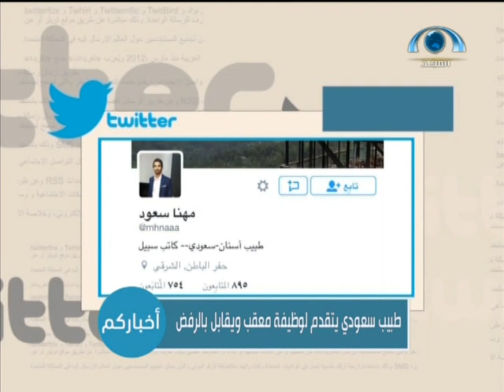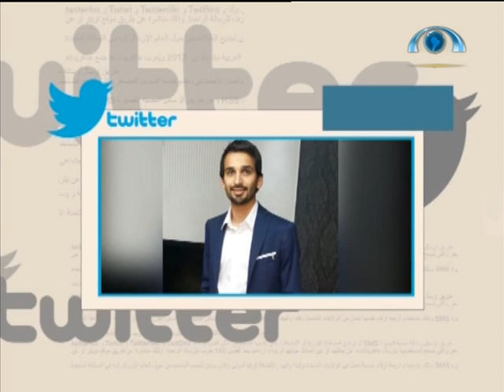الطبيب مهنا سعود لبرنامج أخباركم: البطالة دفعتني للتقديم على وظيفة معقب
تقدم الطبيب مهنا سعود للعمل معقبا في أحد الشركات متوقعا أن تقبله الشركة، لكن طلبه، قوبل بالرفض وكان السبب ( أنت طبيب ) وتستحق أفضل من هذا.
وقال سعود في اتصال هاتفي مع برنامج أخباركم على قناة المجد "القصة باختصار بسبب البطالة لجأت إلى عمل خارج نطاق تخصصي ، أنا عاطل منذ سنة وأنا خريج كلية طب الأسنان في جامعة العلوم والتكنولوجيا الأردنية وهي تعتبر من أقوى الجامعات في الشرق الأوسط".
وأضاف سعود حين قال لي المسؤول المصري أني طلبي للعمل مرفوض كنت حزين لكن بعد نشر تغريدتي تغير شعوري لفرح وعزة وفخر  بسبب التفاعل المنقطع النظير من شخصيات المجتمع والسوشيال ميديا والإعلام ".
وأكد سعود "لو حصلت على وظيفة لايعني انتهاء المشكلة زملائي كثير  يعانون من البطالة".
وأضاف سعود "نعي أن الدولة في حالة حرب وأزمة ونحن نقف مع الوطن لكن الخلل أن الأجانب يشغلون أماكن نحن أولى بها ونحن ابتعثنا وتعبنا ولانريد أن نبقى عالة على أحد ".